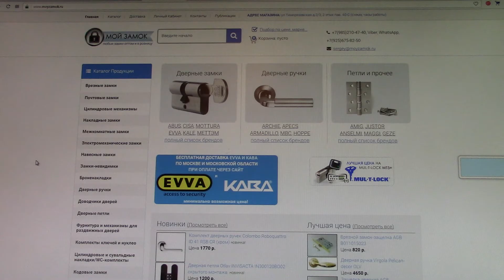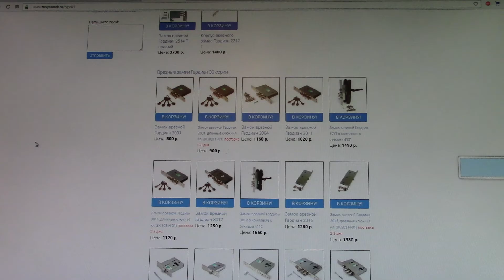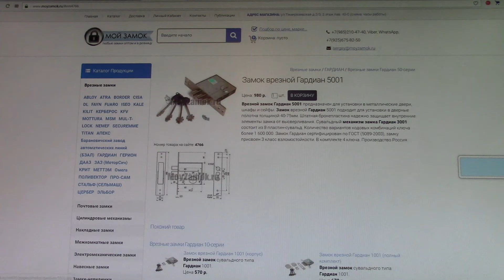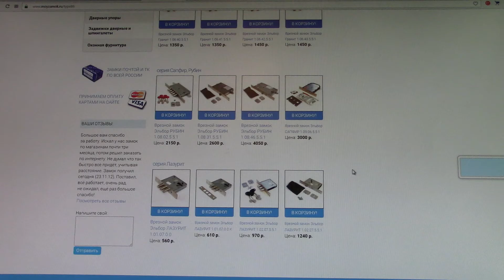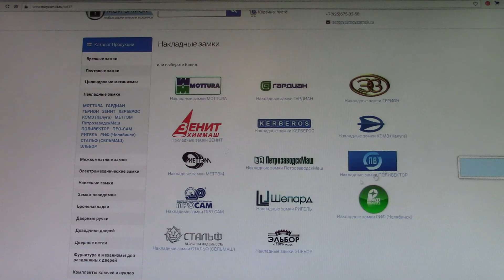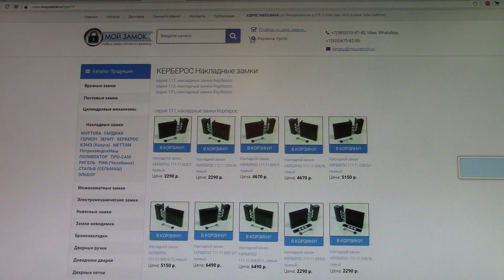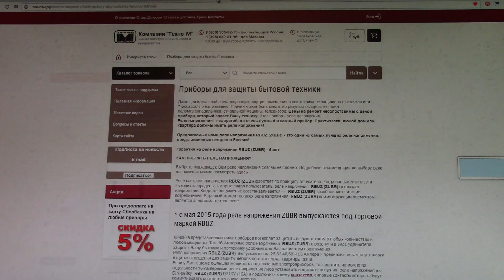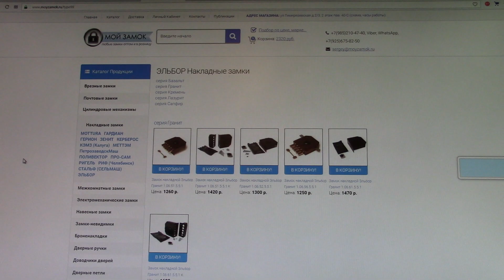Где купить хороший замок для двери . Советы по выбору .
В компании Мой Замок можно купить выбранный замок без предоплаты - то есть наложенным платежом , оплатив заказ при получении . Для этого в оформлении заказа нужно выбрать транспортную компания  CDEK  и оплату наложенным платежом . Адрес указывайте ближайший пункт выдачи компании CDEK .  Пункт выдачи можно узнать по 2GIS  программе , забив в поиске -  CDEK . Можно также заказать получение при помощи курьера , но это будет дороже . После заказа через 3- 5 дней должно прийти СМС сообщение с номером заказа и полной суммой для оплаты , включающую стоимость доставки .